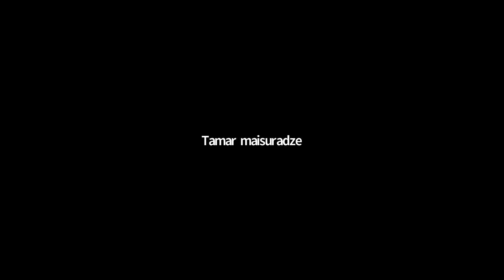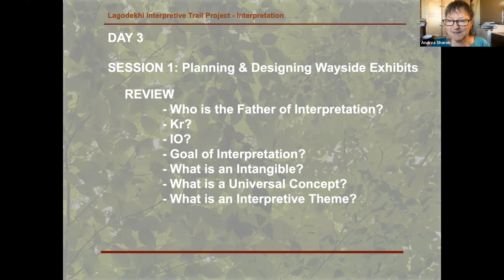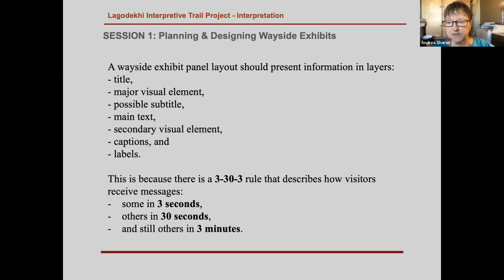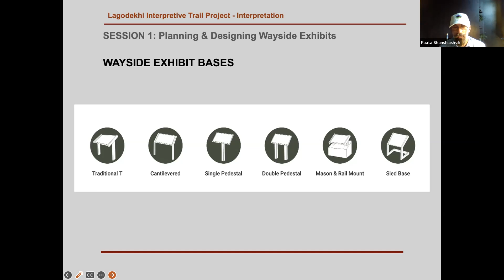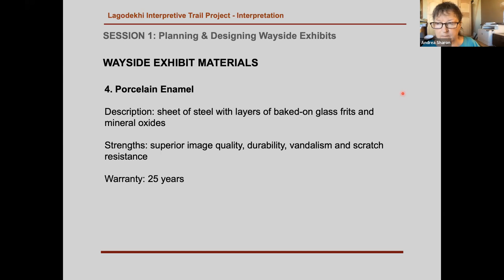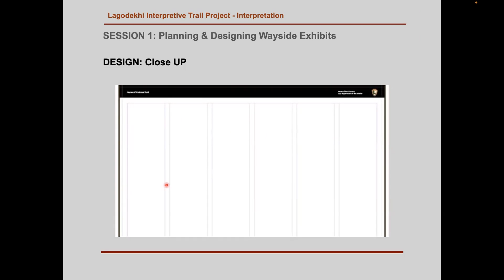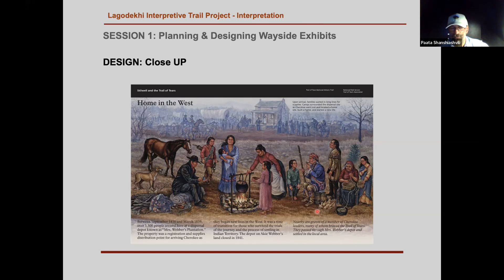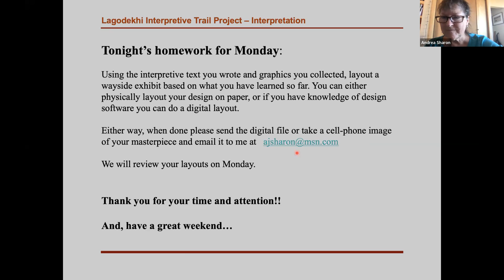Lagodekhi Trail Project Workshop (Session 3)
Lagodekhi Trail Project Workshop (Session 3) - July 15, 2022
-- Supported by USAID/Georgia